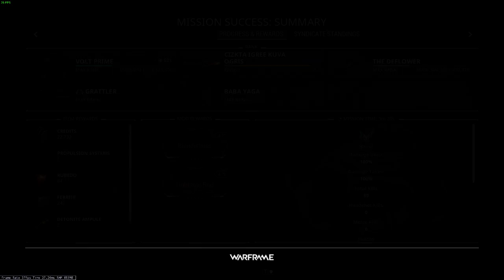Propulsion Systems - Rising Tide #2 | Warframe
► FREE STEAM GAME KEY BELOW

► TR7NI-PV9GX-K5?LC - Janitor

? - guess the number